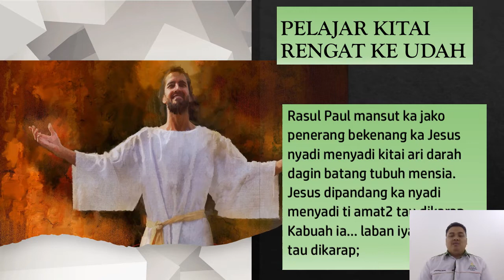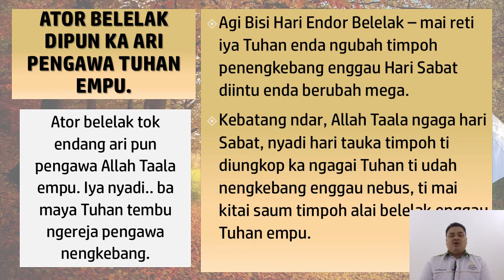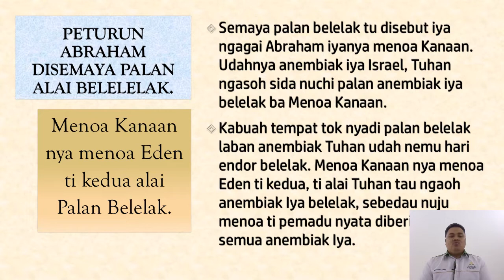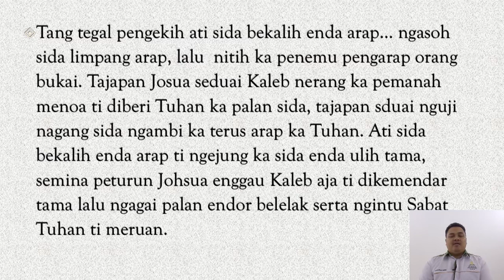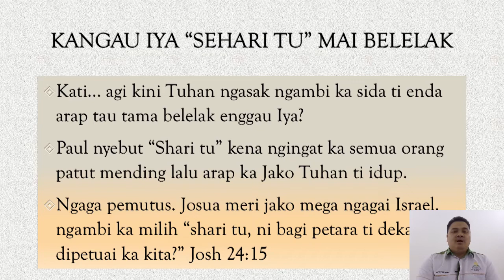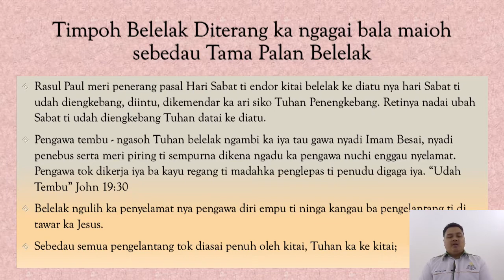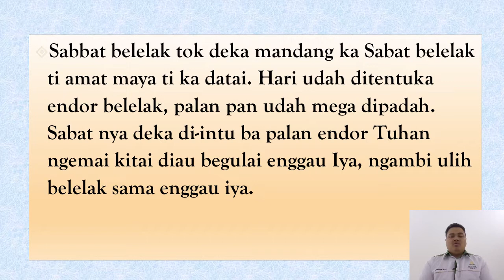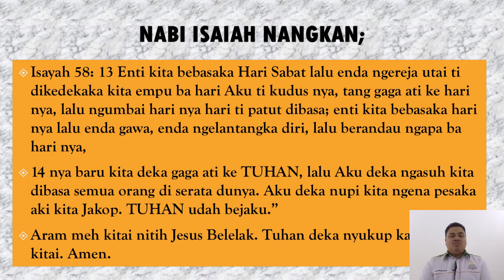Skula Sabat bahasa Iban P5 Q1 2022.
Begulai Enggau Pastor Illiphsonlie Maing dalam Skula Sabat Pelajaran 5 Kuater 1 2022.
"Jesus Meri Kitai Belelak."